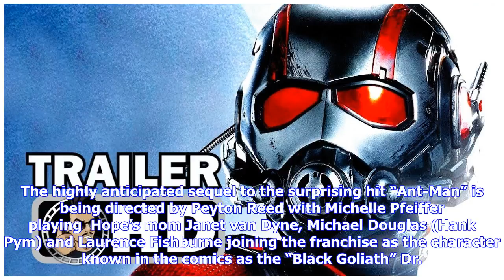Breaking News | Check Out Latest Wild Trailer For ‘Ant-Man And The Wasp’ [VIDEO]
The latest trailer dropped Tuesday for Marvel’s next movie “Ant-Man and The Wasp” and to say it looks like a ride would be an understatement. In the video shared on YouTube called “Real heroes. Not actual size,” fans see a return of Paul Rudd as Scott Lang AKA Ant-man where he appears larger than life before his new partner Hope van Dyne, also known as The Wasp played by Evangeline Lilly, joins up with him to beat up a lot of bad guys as they face a new foe that has similar superhero traits call...